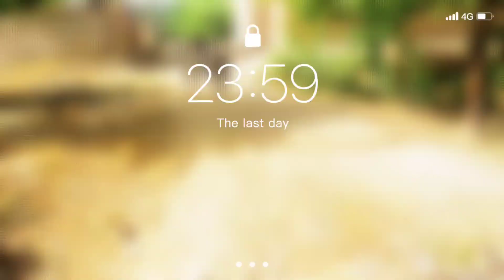Pakistani village life is very happy but doing work is very hard for living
Pakistani village life (Punjabi: پاکستانی پینڈو زندگی) is the traditional rural life of the people of Pakistan

People in rural Pakistan usually live in houses made of bricks, clay or mud. These typically have two or three rooms which house extended families. Although now they prefer living by making separate home for each family (nuclear units) but they don't live far away from their relatives, and they are extending their villages by making more homes. Due to geographical and other socioeconomic diversity, different regions have slightly different physical and social layout. For example, in Gongrani, Balochistan, people live in homes built within cliff-side caves that are connected by walkways. Most of the villagers are farmers but other rural occupations include blacksmiths, hairdressers and tailorers, shepherds

Rural social organization in Pakistan is marked by kinship and exchange relations. Socioeconomic status among rural Pakistani villagers is often based upon the ownership of agricultural land, which also may provide social prestige in village cultures. The majority of rural Pakistani inhabitants livelihoods is based upon the rearing of livestock, which also comprises a significant part of Pakistan's gross domestic product. Some livestock raised by rural Pakistanis include cattle and goats.

The traditional culture of the village is now subject to change due to the effects upon village society due to rural urbanization, and from the introduction of modern technology, such as pumps and tube wells for irrigation. Resistance to social and cultural changes exists among Pakistani village inhabitants, and varying methods of managing these changes have been tried